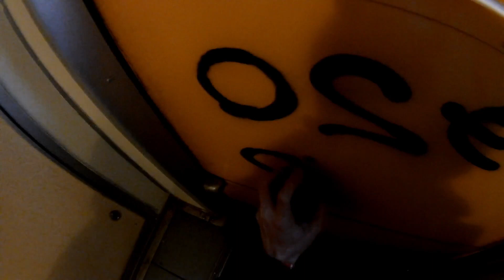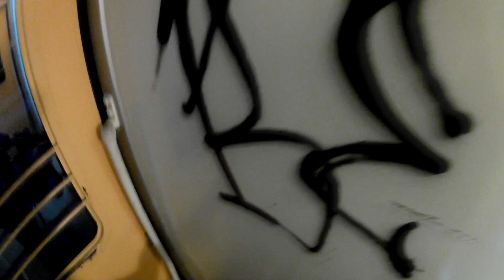GRAFFITI - BENK - 🚝 TAGGING IN THE TRAIN! 🚝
ACAB!!!